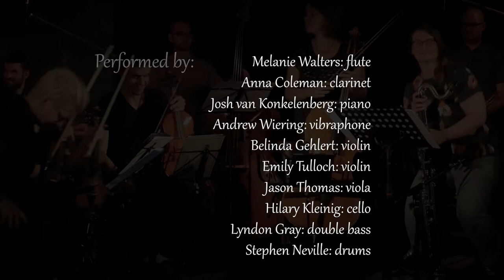Down to the wire - Hilary Kleinig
Premiere performance of 'Down to the wire' by Hilary Kleinig, commissioned by COMA (Creative Original Music Adelaide) for their 2018 Featured Composer concert at The Wheatsheaf Hotel, December 3rd 2018.

Hilary Kleinig & friends:
Belinda Gehlert - violin
Emily Tulloch - violin
Jason Thomas - violin
Hilary Kleinig - cello
Lyndon Gray - double bass
Anna Coleman - clarinet
Melanie Walters - flute
Stephen Neville - drums
Josh Van Konkelenberg - piano
Andrew Wiering - vibraphone